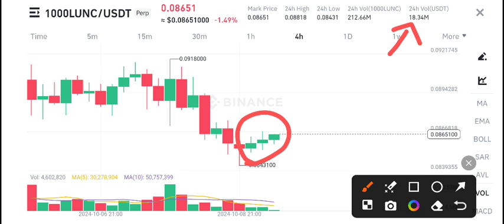Terra Classic Coin News Today! LUNC Price Prediction Today